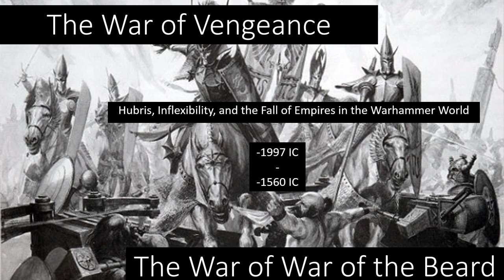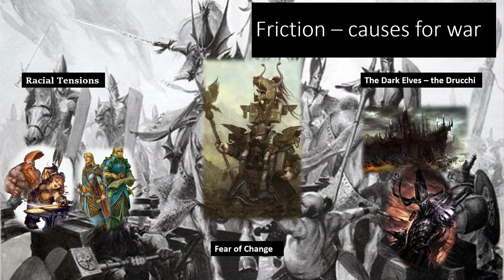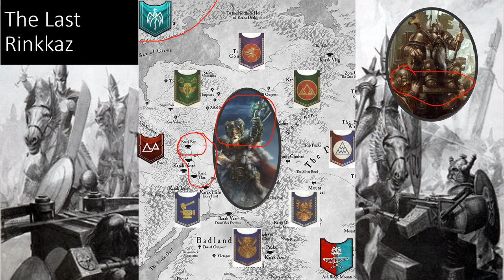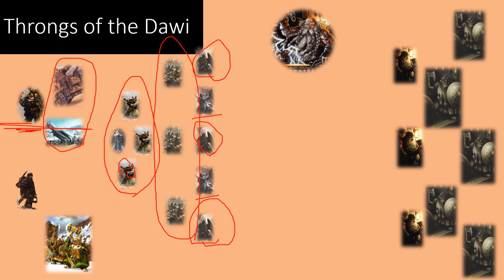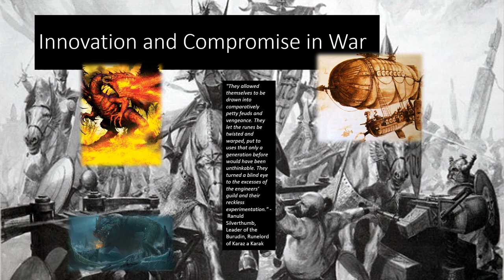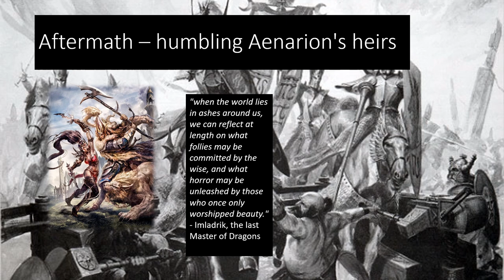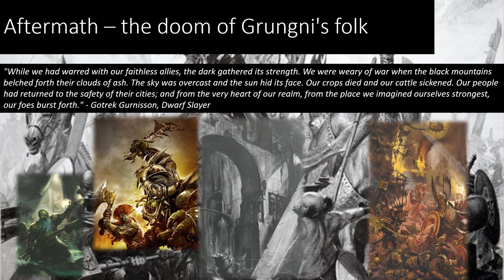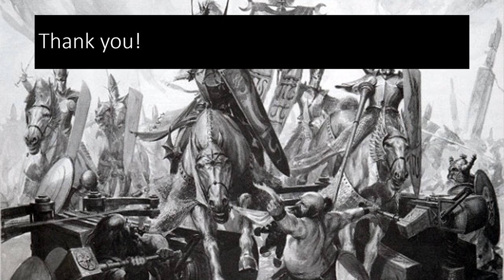Dragons, and Airships, and Runes OH MY! The War of the Beard in Warhammer Fantasy History.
In todays episode we explore the origins of the animocity between the Dwarfs and Elves of the Warhammer Fantasy universe. Long before the rise of Sigmar, these 2 races of the Old One's creation vie for dominance of the Old World. And inadvertently, destroy themselves.